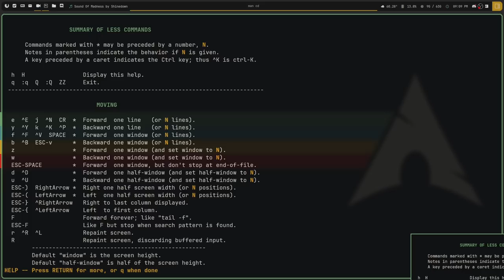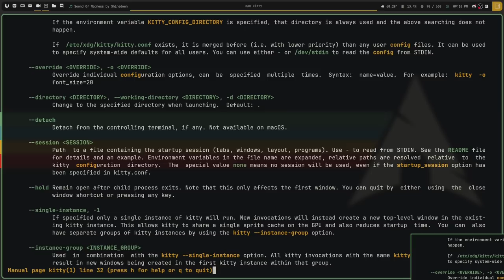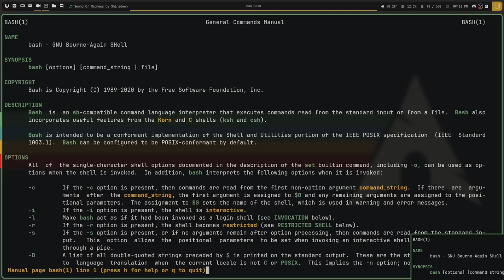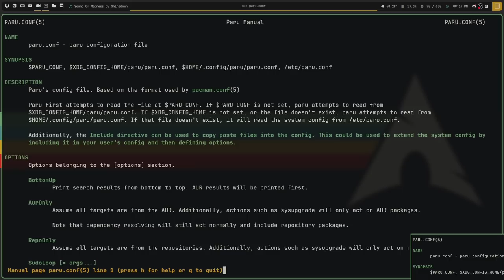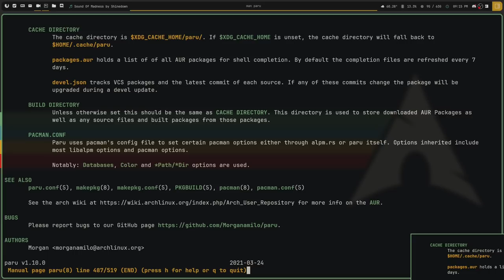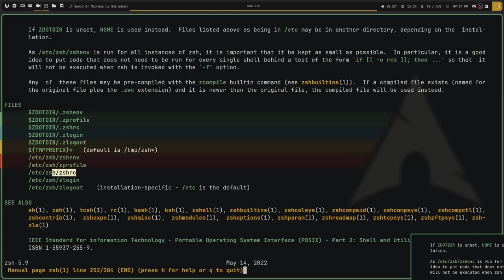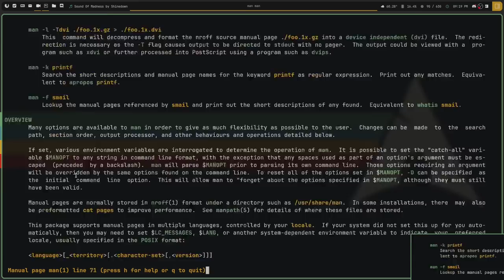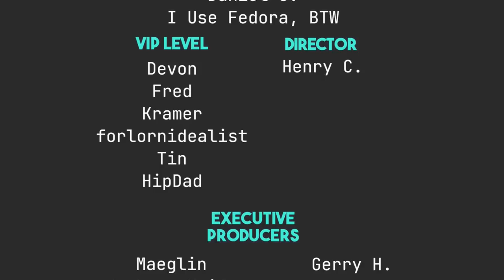Help Is Just Around the Corner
Today I talk about man pages and how they could change your life.